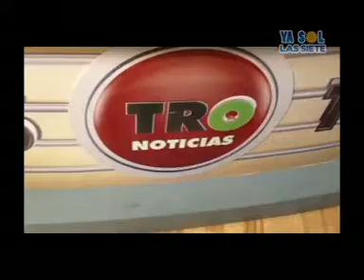RAFA TAIBO en Bucaramanga canal TRO